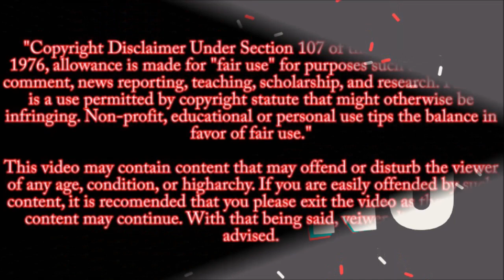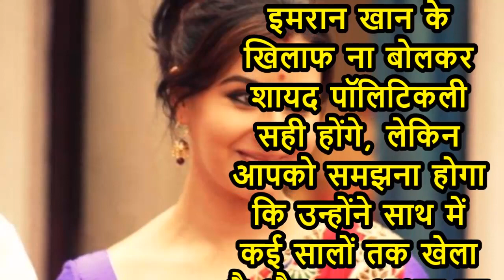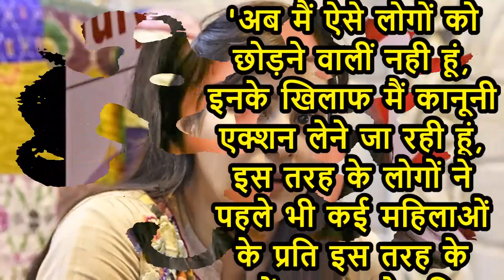Shilpa Shinde gets rap* threats for supporting Navjot singh sidhu,सिद्धू के समर्थन पर शिल्पा को धमकी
Actress Shilpa Shinde had been at the receiving end of hatred and flak from netizens after her remark supporting Navjot Singh Sidhu. The actress stated that she absolutely feels that one cannot and should not blame Pakistan entirely because of a few coward terrorists.
The actress had to face the brunt of her fans' temper and has been receiving rap* threats ever since she supported Sidhu.
Talking to Timesofindia.com, Shilpa said, "Yes, I feel Sidhu ji was right in his thoughts. I don't think one should blame the entire of Pakistan just because of a few coward terrorists. The Pulwama attack was indeed sad and a cowardly act but you can't just blame an entire nation for it. Every county has its plus and minus. We need to stop and eradicate terro*rism and not a particular country. Even if Sidhu ji and I would have been in opposition parties, I would still have supported his statement as I feel the man was right."
The actress reacting to the news of getting rap*e threats stated, "I don't care at all. You really think I will be scared and keep myself secured in the four walls of my house, No that's not happening. These people will say anything but I don't care about it. I have been facing such online harasment since ages now for anything that I say or do which is not in their favour, so it doesn't bother me anymore. Also, I heard some reports stating that I will be taking legal action against these threats. But it's false news, I don't pay heed and don't want to take any action. Let them say whatever they want to. We talk about safety and look where is the safety for women in our own country?!"
When asked about India's reaction and retaliation to the Pulwama attack, Shilpa said, "Honestly, I haven't seen the news yet and unaware but now that you are informing me, I shall immediately see how our brave soldiers have fought it back."

The former cricketer, politician and TV personality Navjot Singh Sidhu's controversial statement to the Pulwama terror attack irked Indians.
He tweeted, “For a handful of people, can you blame the entire nation and can you blame an individual? It is a cowardly act and I condemn it firmly. Violence is always condemnable and those who did it must be punished,” Sidhu’s remarks faced severe backlash and he was ousted from The Kapil Sharma Show immediately.
The Pulwama attacks (February 14) resulted in martyring more than 40 soldiers of the Central Reserve Police Force (CRPF).